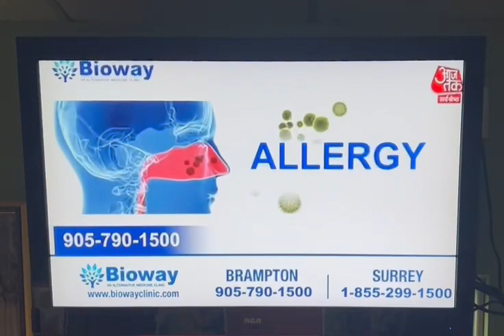BW AT Pnb